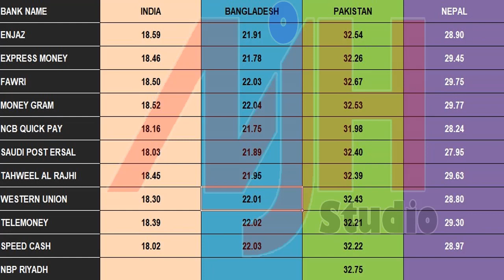Today Saudi Riyal Currency Exchange Rates - 31-08-2018 | India | Pakistan | Bangladesh | Nepal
“MJH Studio is not responsible for any rate changes”

Aaj ki is Video main apko btaoun ga k aaj konsa bank sab sy zayada saudi riyal ka rate day raha hai.

Get The Currency Exchange Rates of all currencies from many of Exchanges and Banks in Saudi Arabia